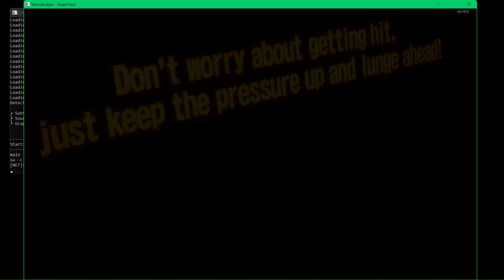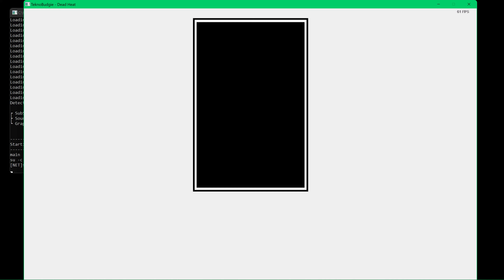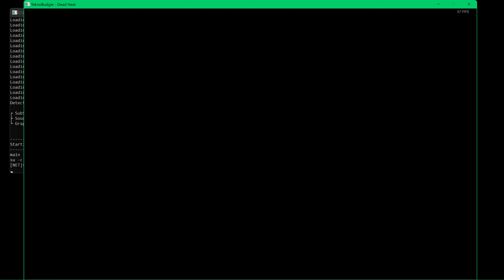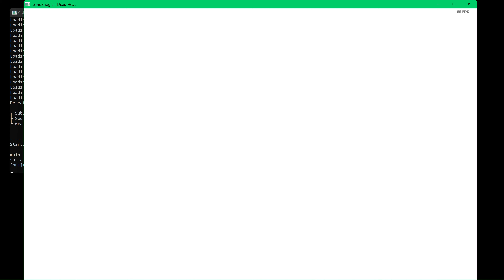NAMCO DEAD HEAT - 4K UHQ - RX-7 - FULL GAMEPLAY - TEKNOPARROT PATREON 2022 PC @UK ARCADES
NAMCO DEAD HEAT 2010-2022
  - 4K UHQ
 - RX-7
-  FULL GAMEPLAY
  -  TEKNOPARROT PATREON
 2022
PC  @UK ARCADES

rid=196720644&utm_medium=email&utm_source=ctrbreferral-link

big thanks to my loyal patrons :
Nicholas House
robert